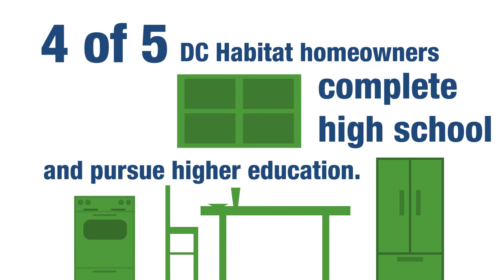It Begins With You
A short graphic piece on how your support of DC Habitat brings positive outcomes to our homeowners.